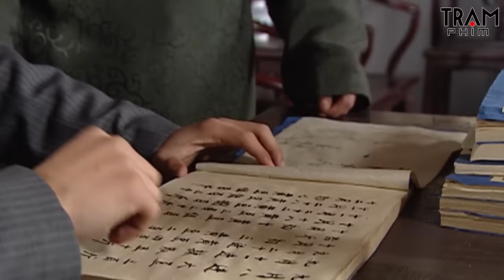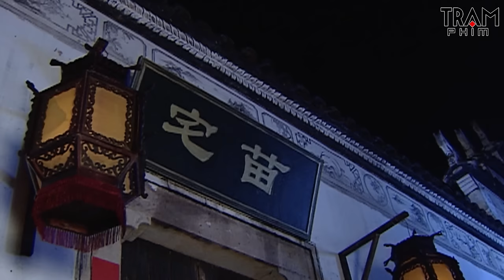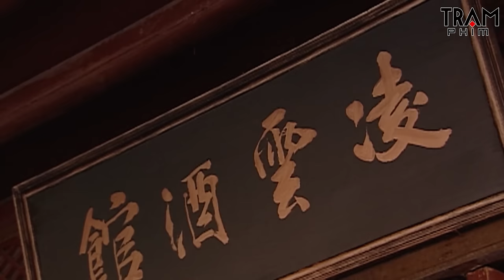Cô bé dễ thương nhiệt tình giúp đỡ tên ăn mày mà không biết rằng hắn là kẻ thù của gia đình mình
► Trích Phim: Cô Dâu Nhỏ
Diễn Viên:  Ngô Lỗi, Quách Trân Nghê, Trần Quán Lâm, Hác Lạc Phàm, Lưu Tuyết Hoa
Thể loại: Phim Ngôn Tình, Phim Tình Cảm Trung Quốc, Phim Bộ Trung Quốc Lồng Tiếng, Phim Ngôn Tình Tổng Tài, Phim Ngôn Tình Ngọt Ngào, Phim Hay Thuyết Minh
Ngôn Ngữ: Thuyết Minh
Chất Lượng: HD 1080p
Quốc Gia: Trung Quốc
Năm: 2015

© Các video trên kênh " đã được đăng ký bản quyền với Youtube. Vui lòng không sao chép, re-upload dưới mọi hình thức.

► Trích Phim: Tình Yêu Thuần Khiết
Diễn Viên:  Phùng Thiệu Phong, Ngô Lỗi, Đồng Lệ Á, Tùy Tuấn Ba...
Năm: 2015